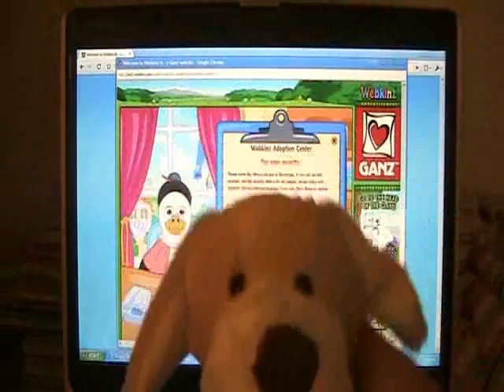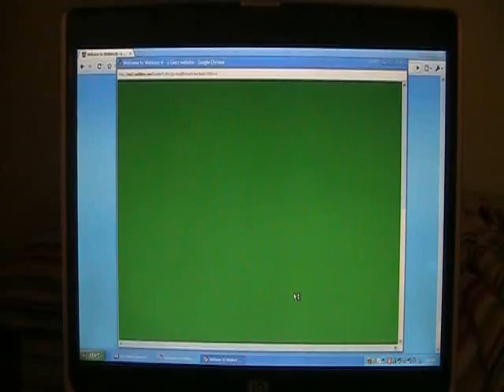New Webkinz + Adoption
shes the cutest thing everr